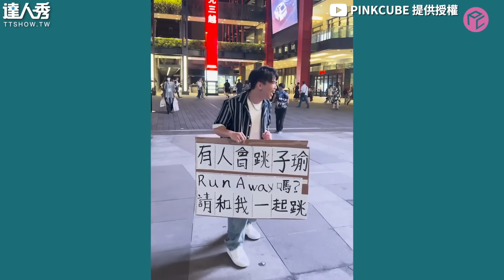【信義區瘋跳子瑜solo新曲 粉絲群聚熱血應援好感動】｜@PINKCUBE_Official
大家也太會跳了吧～🤩
希望影片能被子瑜看到！💖 (大器晚成編)